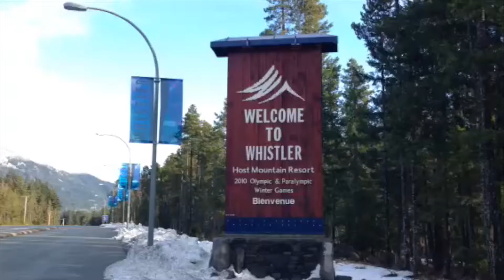RAW: Scenes from Whistler crime scene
One person is dead following an altercation at a Whistler hotel early Tuesday.